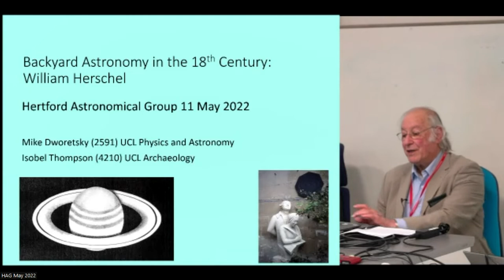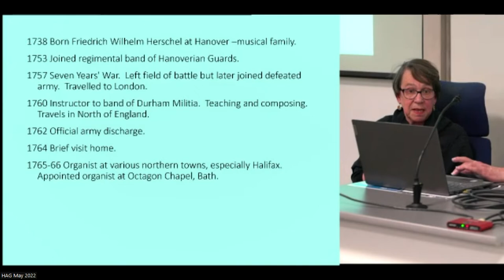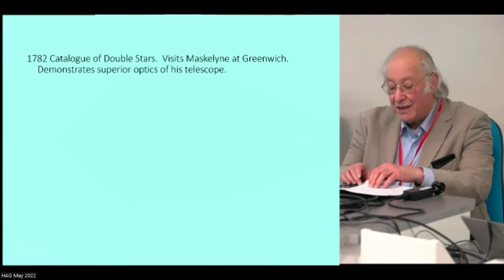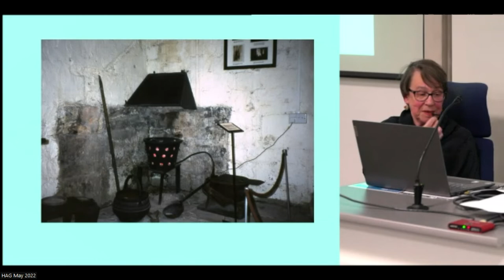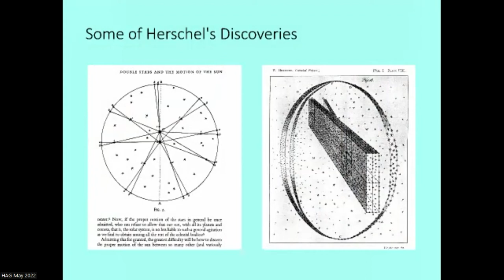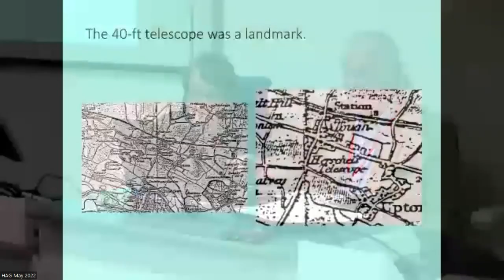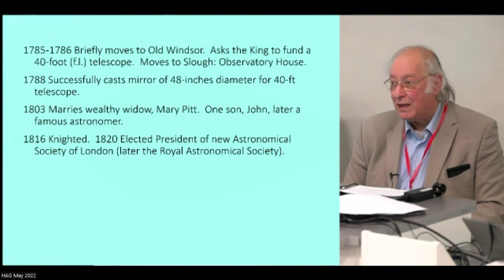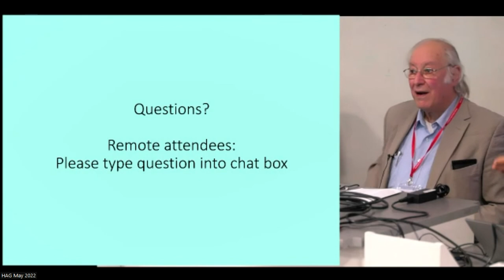Mike Dworetsky Backyard Astronomy in the 18th Century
Mike and Isobel's presentation to the Hertford Astronomy Group May 2022